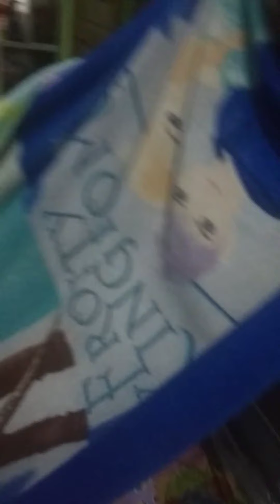Membuat kemah kemahan dari selimut bulu halus